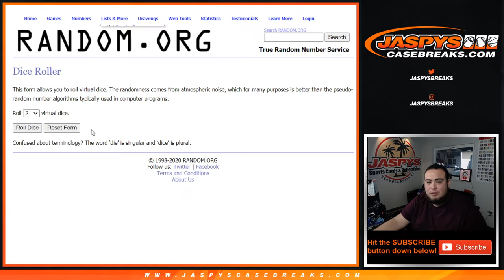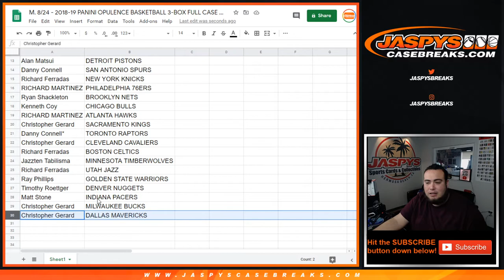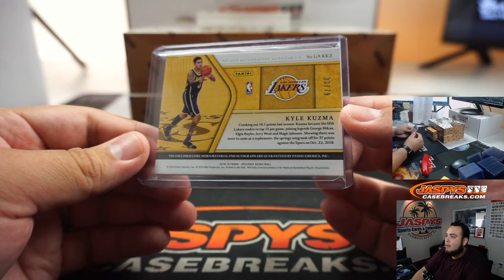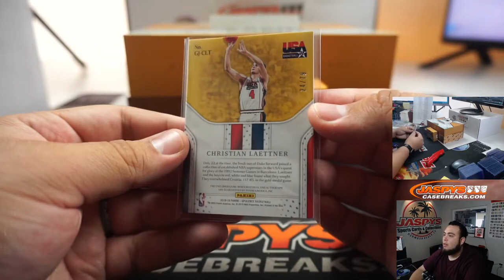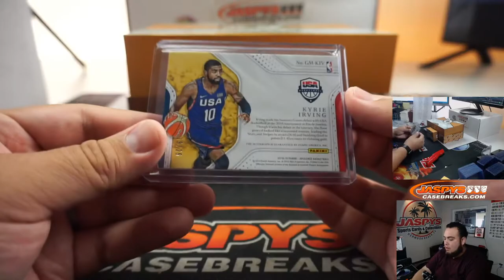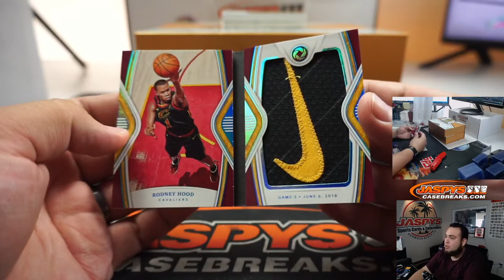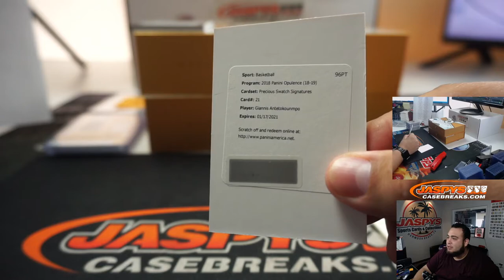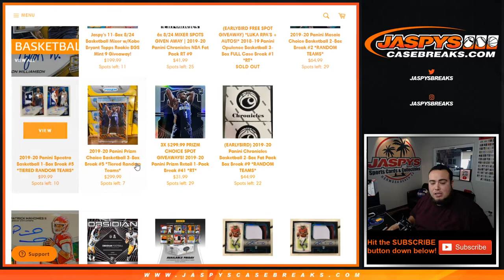M. 8/24 - 2018-19 PANINI OPULENCE BASKETBALL 3-BOX FULL CASE BREAK #1 *RT*